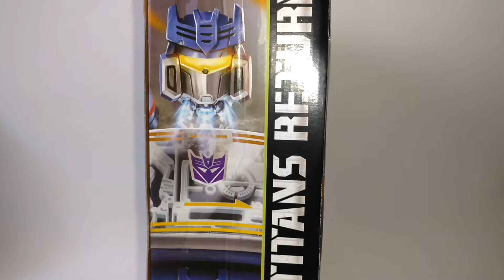Soundwave Titan Returns